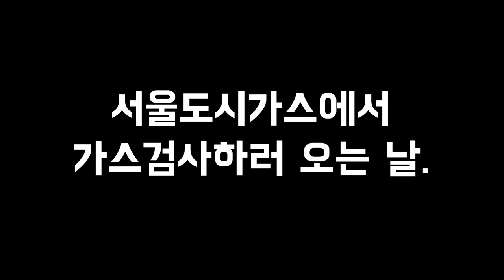식품제조업 시작하기 #9 이제 불태울 준비가 되었다 화구설치 완료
소스를 판매하기 위해 시작한 사업자등록과 영업신고에
품목을 추가하기 위해서 품목제조보고를
관공서에 신고를 했어요.

하지만 불을 사용해서 만들어야 하는 품목이기 때문에,
설비를 갖춰서 다시 신청하라고 반려당했네요 ㅠ
그래서 불을 쓸수 있는 설비를 갖추게 되었습니다!